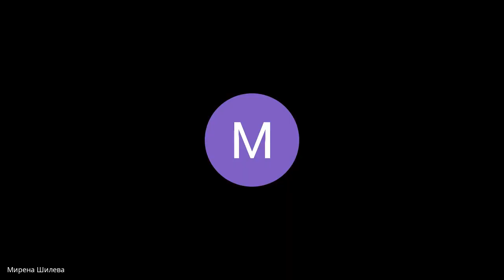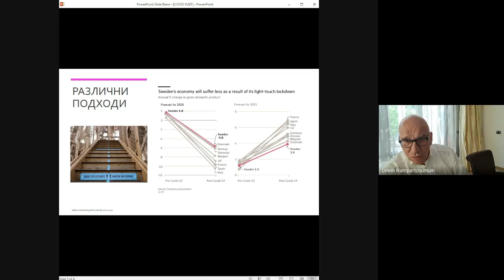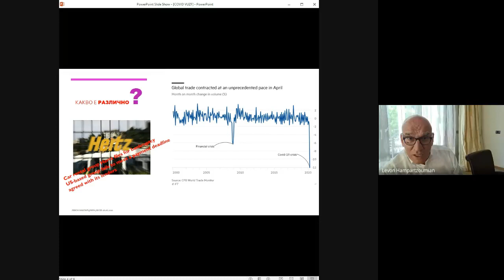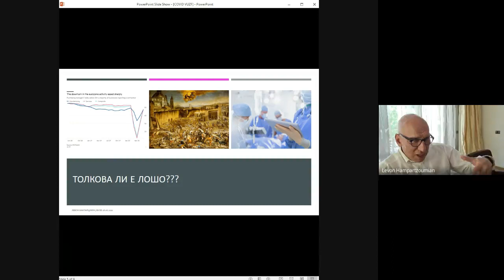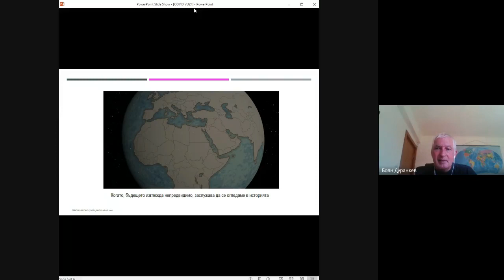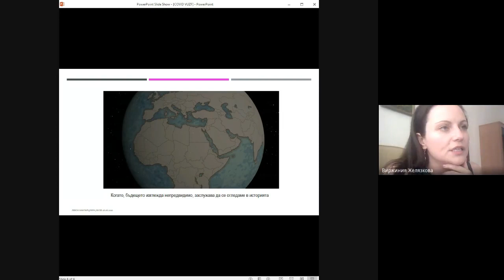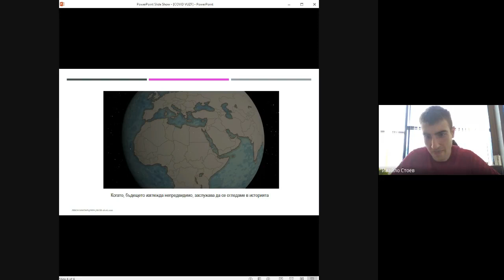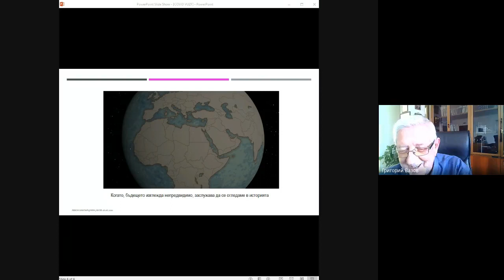Уебинар Левон Хампарцумян - ВУЗФ (26.06.2020 г.)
"Влияние на кризата с Covid-19 върху присъединяването на България към ERM II и еврозоната"